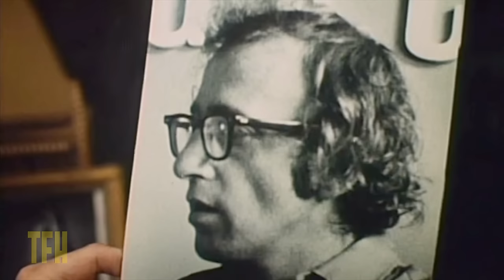Robert Weide on BANANAS